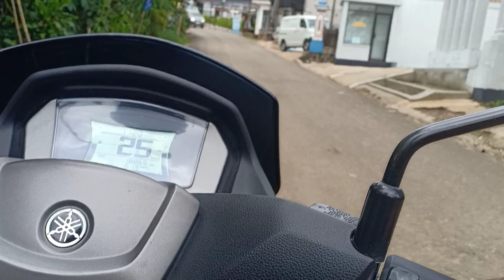CUACA INDAH DI KAMPUNG HALAMAN. SLOOR